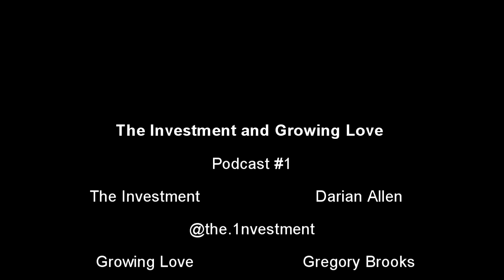The Investment and Growing Love Podcast #1 (The Black New Wave)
Two intellectual beings connecting on an assortment of critical topics that is prominent in the African-American, Afro-American and the African-Diaspora. Join along as we pick each other minds to reach the dimension of insight and knowledge.

Songs In Podcast By: Youtube and DJ Chef
Song in credit: G-Brooks: You and I (Prod. By @thodge_beatz)

Follow us @the.1nvestment @growing_love47 and @thodge_beatz

WE DO CLAIM THE RIGHTS FOR THE SONG IN THE CREDITS!!